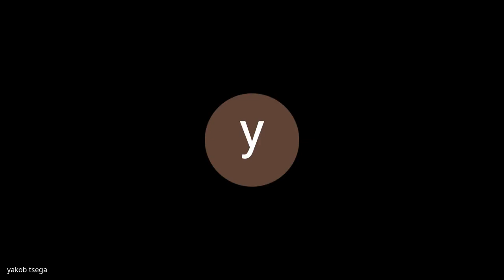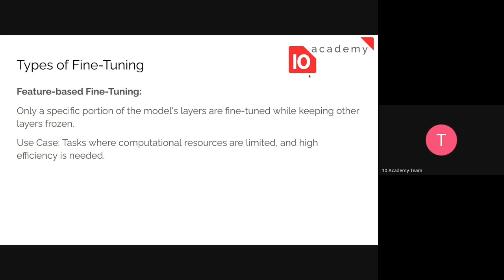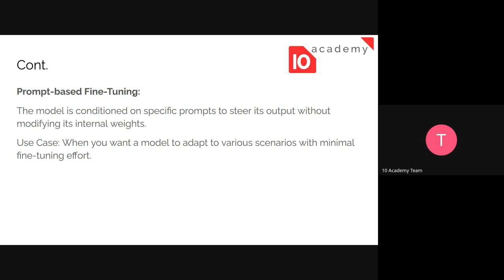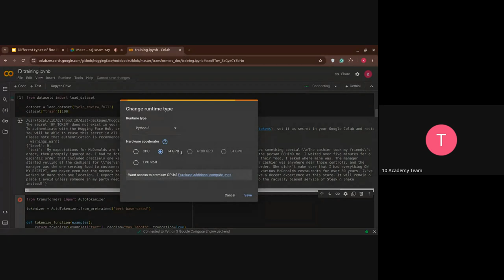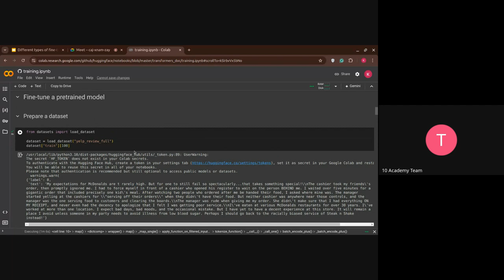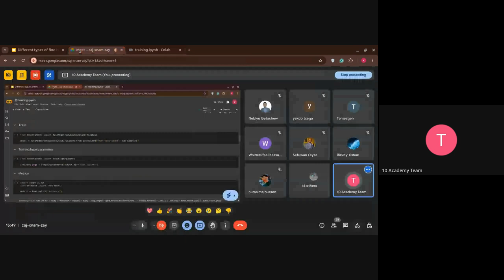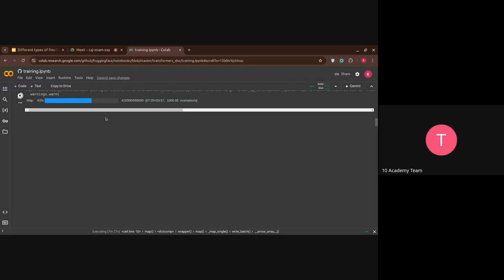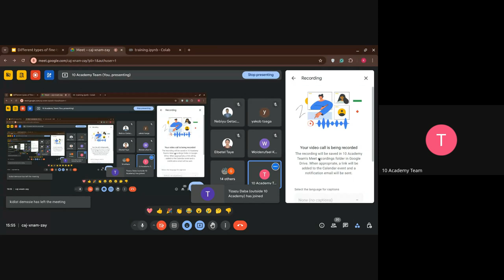Kifiya AIM 2 W5D4, Different types of fine-tuning a pre-trained LLM